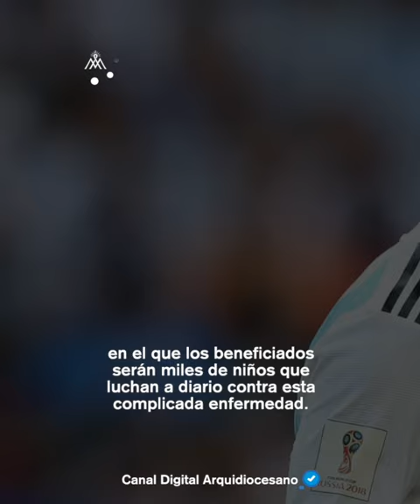Messi y el hospital mas grande de Europa